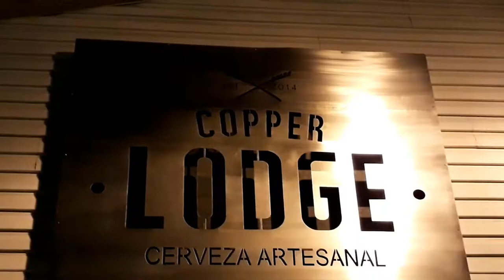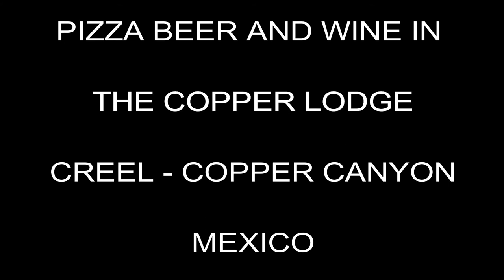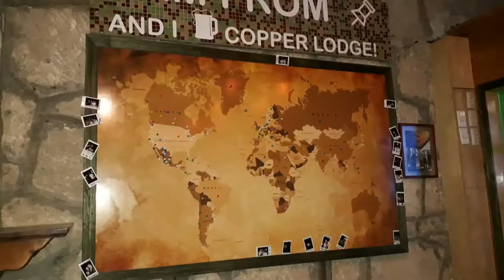COPPER CANYON MEXICO part 4 COPPER LODGE BEST WESTERN CREEL for PIZZA WINE AND BEER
This video is about  COPPER CANYON part 4 BEST WESTERN CREEL MEXICO for PIZZA AND BEER

How to Buy El Chepe Train Tickets for the Copper Canyon, Mexico

YOU CAN LINK UP WITH OTHER FOLLOWERS AND SUBSCRIBERS AND JOIN THE CHAT ON THE FACEBOOK PAGE

AND JOIN THE GROUP FOR OTHER NOMADS AT

CHECK OUT TANYAS BLOG AT

Stay Safe
Best regards
Andy